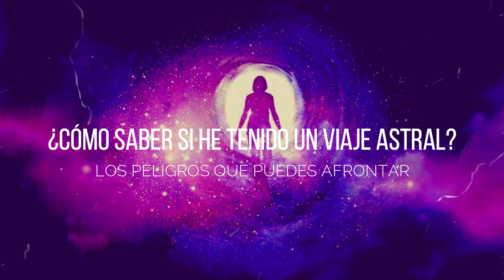¿Cómo saber si has tenido VIAJES ASTRALES? / Los riesgos que existen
¿Cómo realizar un viaje astral?